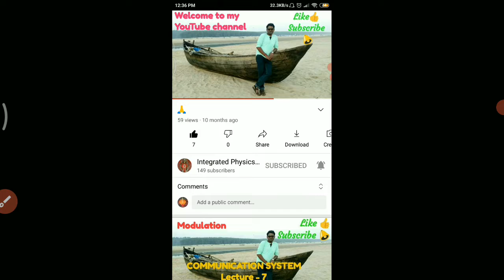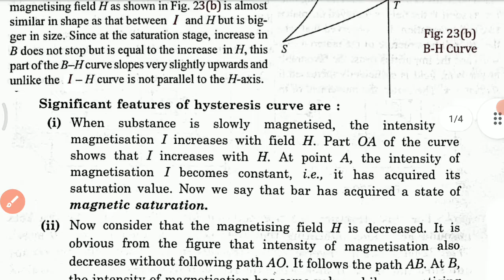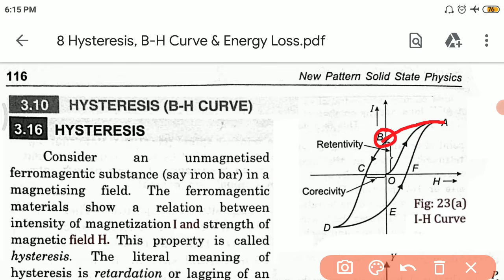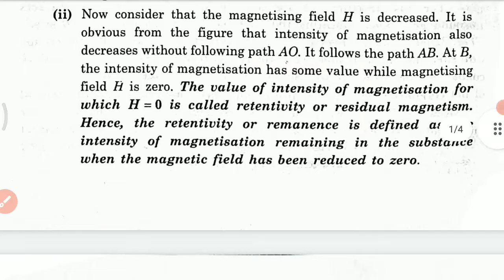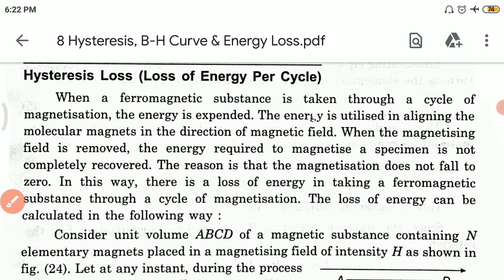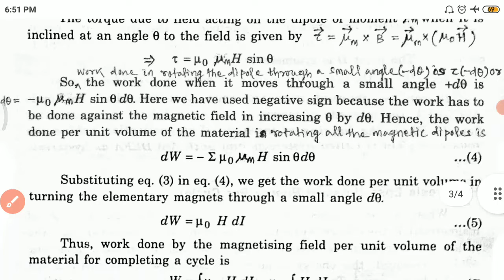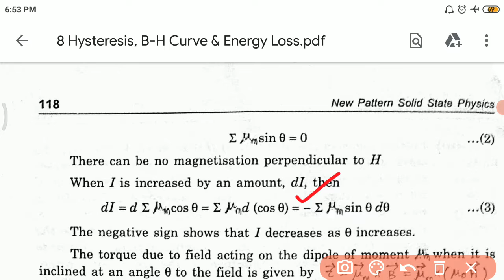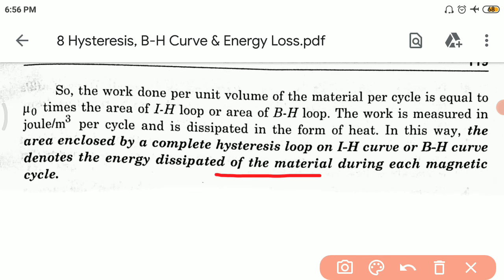Hysteresis, B-H Curve & Energy Loss (CC-12 UNIT-2(2) Lec-8)